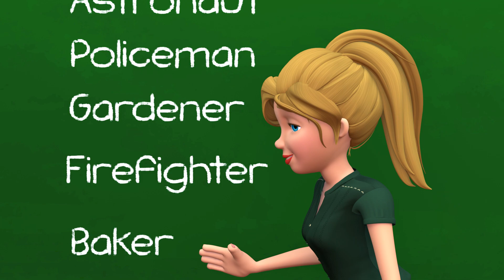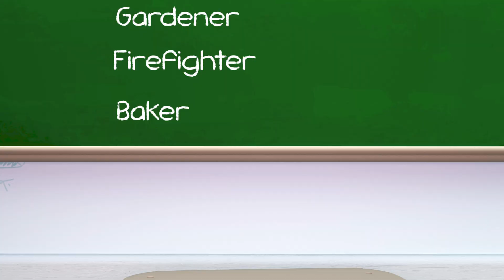Water's Dance Songs of Splashing Fun | Baby Shark | More Kids Songs | Momo School Theater Cartoon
"""Welcome to Momo School Theater Cartoon! 🎉🌟

Get ready for a world of fun, laughter, and imagination right here on Momo School Theater Cartoon! Our channel is designed especially for kids like you, who love to explore, learn, and have a great time.

Join us on a magical journey where colorful characters come to life, bringing stories, adventures, and life lessons that will make you giggle, think, and smile. From brave superheroes to mischievous animals, every episode is a new ticket to excitement.

At Momo School Theater Cartoon, we believe that learning is best when it's wrapped in joy. Our carefully selected cartoons are not just entertaining, but also sneak in valuable lessons about friendship, kindness, creativity, and problem-solving – all while you're having a blast!

So, whether you're tuning in for an exciting adventure, a heartwarming tale, or simply some good ol' giggles, Momo School Theater Cartoon is your one-stop destination. Get your popcorn ready, find a comfy spot, and let the cartoons begin! Remember, every day is a new storytime at Momo School Theater Cartoon. Let's embark on this wonderful journey of imagination together! 📚🌈🎬